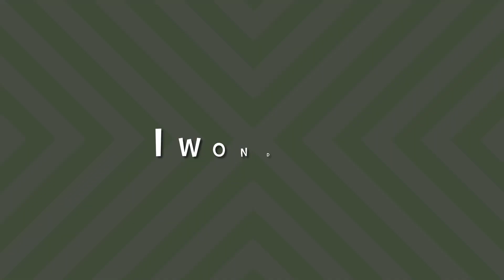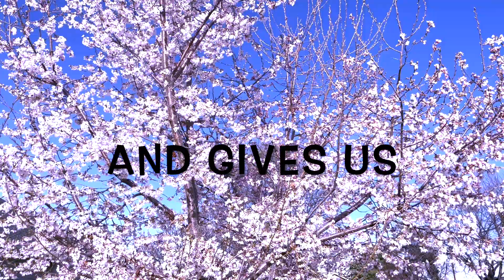Church for Littles: Palm Sunday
This week's Church for Littles prepares us for Palm Sunday! We'll sing songs, shout "Hosanna!," play games, do a craft, and more!

Parents: This video is intended to assist you with your family's faith formation at home. Watch the video, read the Bible story, do the activities together, then join us at church on Sunday*, we will reinforce what you have been learning together all week!
*Nampa First Church of the Nazarene; nampafirst.org